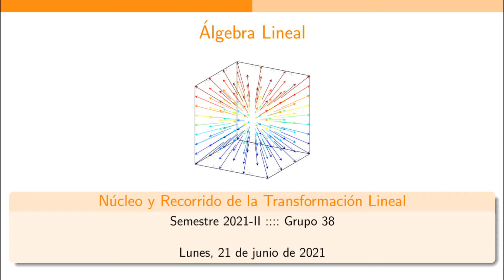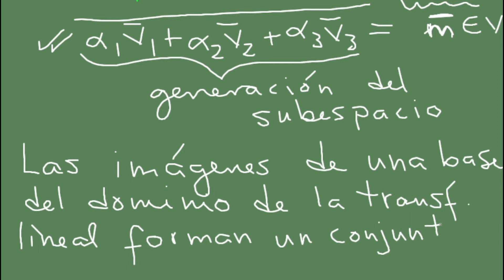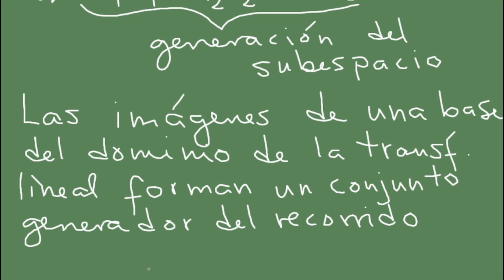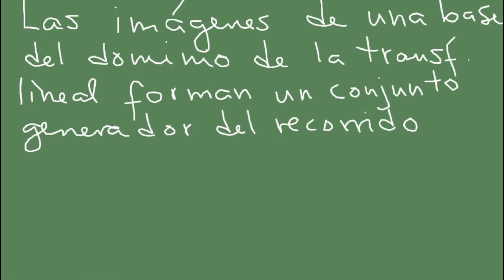CLASE COMPLETA - Núcleo y Recorrido - G38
Este vídeo está parcialmente editado.

0:00 Resumen de transformación lineal
2:30 Componentes de la transformación lineal
6:40 Recorrido de la transformación
16:43 Obtención del recorrido
32:05 Ejemplo donde se obtiene el recorrido de una transformación lineal
59:27 Núcleo de la transformación
1:03:23 Obtención del núcleo
1:07:30 Ejemplo donde se obtiene el núcleo de la transformación lineal
1:22:30 Ejemplo donde se obtienen el núcleo y el recorrido
1:42:05 Teorema de dimensiones